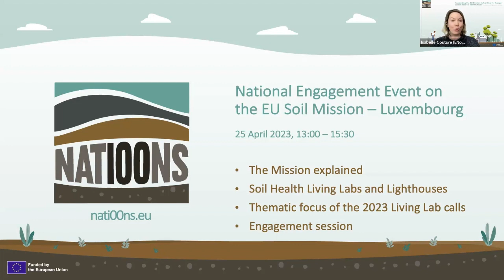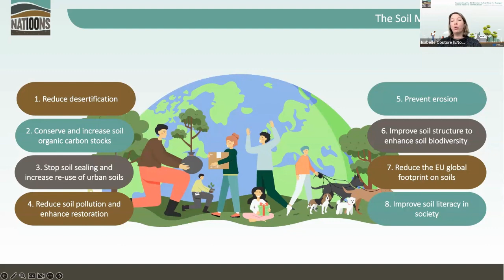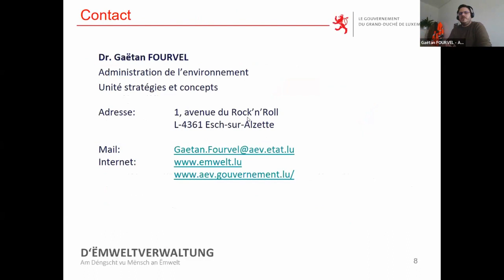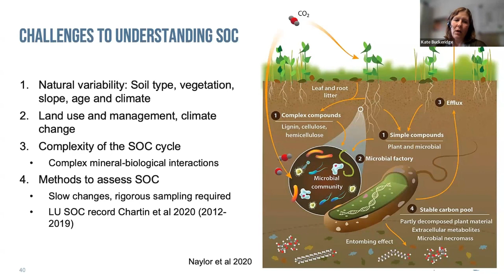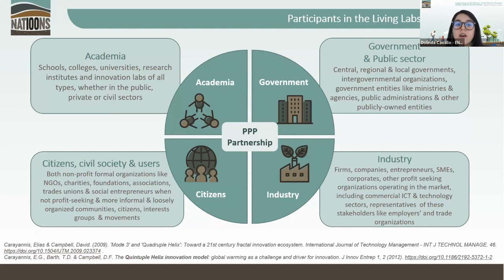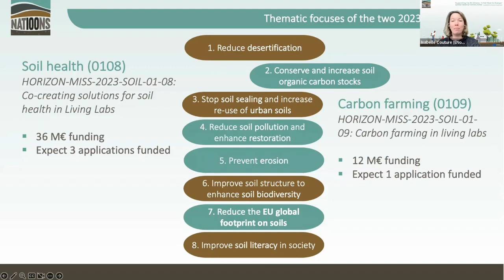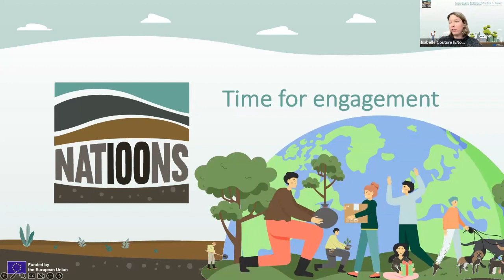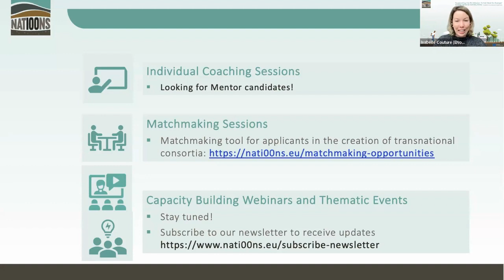Evénement national d'engagement au Luxembourg le 25 avril 2023 [FRA]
Dans le cadre du programme Horizon Europe pour la recherche et l'innovation (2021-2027), la Commission européenne a lancé la mission "A Soil Deal for Europe" visant à établir et à financer 100 laboratoires vivants et phares pour conduire la transition vers des sols sains d'ici 2030.

Le projet NATI00NS, financé par le programme Horizon Europe, organise des événements nationaux d'engagement dans toute l'Europe pour promouvoir la mission de l'UE "Un accord sur les sols pour l'Europe" dans les contextes nationaux et régionaux en donnant accès à du matériel de qualité, à des informations et à des discussions stimulantes sur la mise en place de laboratoires vivants (LL) pour répondre aux besoins spécifiques des sols dans différents contextes locaux. Enfin, l'objectif est d'aider les autorités et organisations régionales et nationales à répondre aux appels à propositions de la Commission européenne sur les "Living Labs for Soil Health" (laboratoires vivants pour la santé des sols).

ENoLL - le réseau européen des laboratoires vivants, dans le cadre du projet NATI00NS, en collaboration avec Luxinnovation et l'Institut luxembourgeois des sciences et technologies (LIST), a organisé l'événement national d'engagement au Luxembourg qui s'est déroulé en ligne le 25 avril 2023.